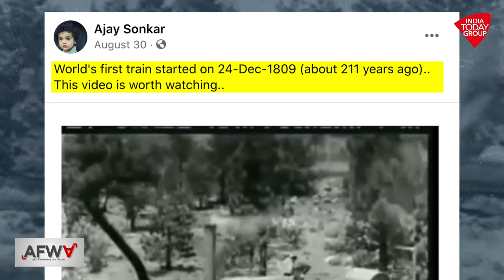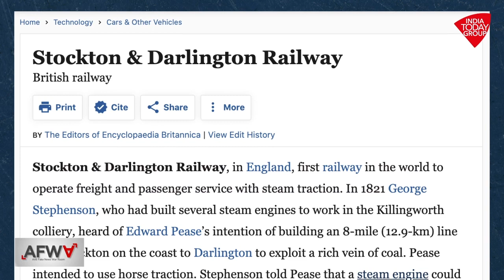Fact Check: This Viral Video Of The ‘World’s First Train’ Is From A 1923 Hollywood Movie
A black and white video showing a steam locomotive chugging with wagons filled with passengers has gone viral saying that this is the world’s first train that became operational on December 24, 1809. India Today's AFWA probes the truth.